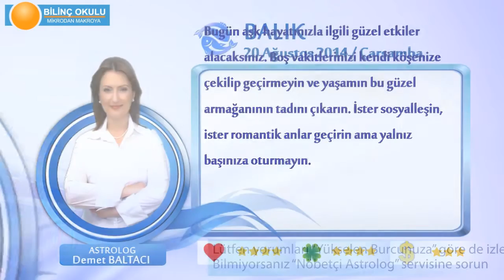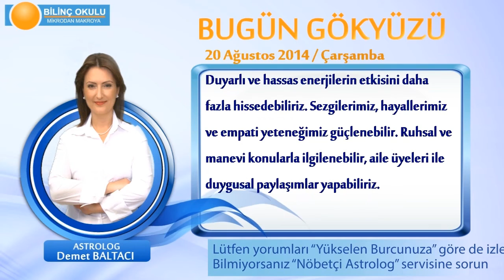BALIK Burcu, GÜNLÜK Astroloji Yorumu,20 AĞUSTOS 2014, Astrolog DEMET BALTACI Bilinç Okulu